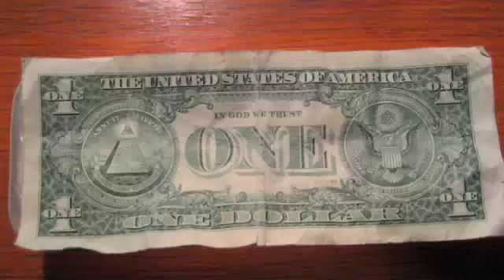The best way to destroy the truth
I don't care where I get the truth from, scum bag TV networks or constantly lying politicians like Obama.

The truth stays the same FOREVER!

The absolute truth is freedom is the only way that imperfect men can be ruled.  If we where prefect the a dictatorship would work because there would be no chance of criminal government or incompetent one.

So if the KGB or commies told you that freedom works does that mean the information is invalid and that freedom does not work?

Please support other channels that expose the truth. The liberty movement is on the march, but needs to grow.